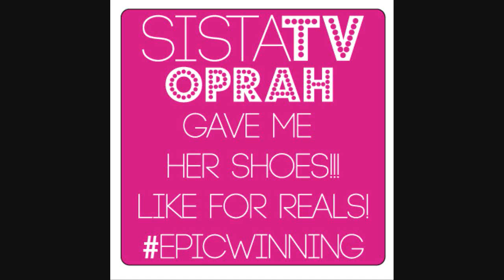SistaTV #26 OPRAH GAVE ME HER SHOES... FOR REALS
This is the story of the day I went to one of the final tapings of the Oprah WInfrey show and was blessed by the fabulous Oprah Winfrey herself... I am so thankful...

Like my Facebook to see pictures of the shoes and more foolish and fabness!